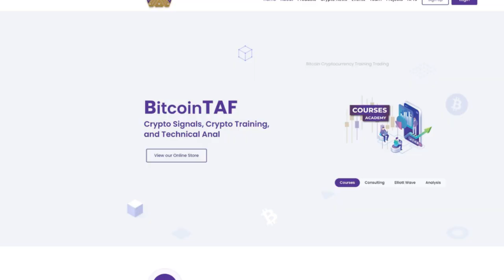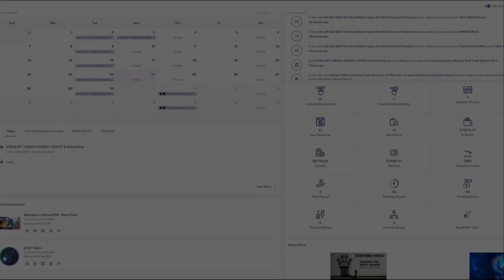Unlock Your Financial Freedom with BitcoinTAF